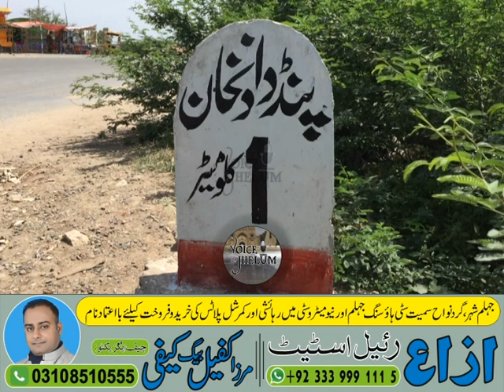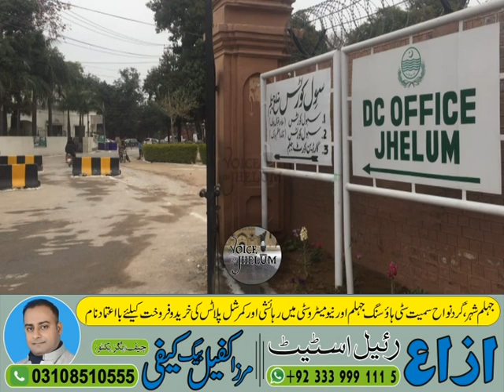Ch Farrukh Altaf's future in politics is bright || Mahmood Mirza Jhelumi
سیاست میں فرخ الطاف کا مستقبل روشن ہے، بابا سیاست محمود مرزا جہلمی